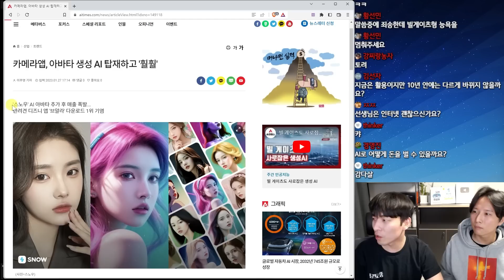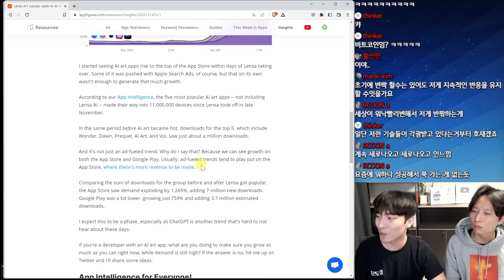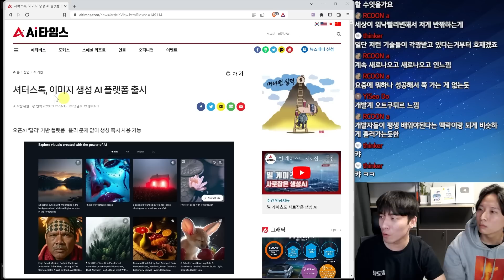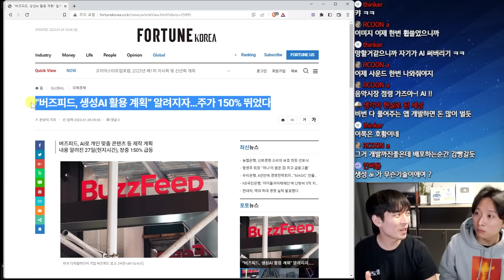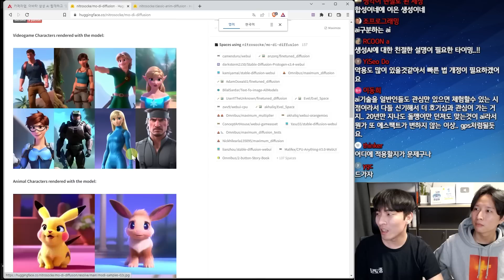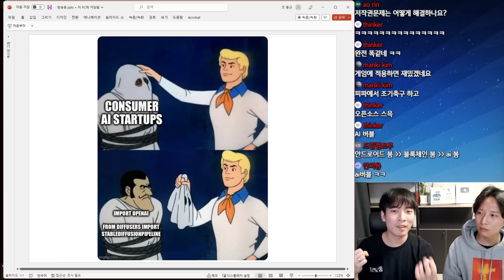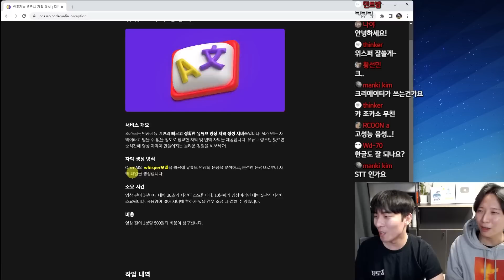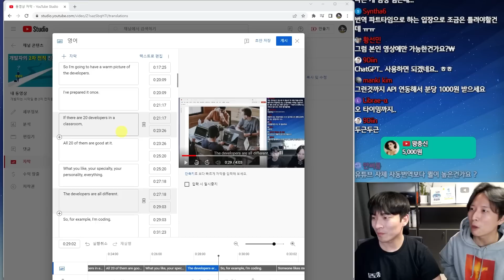하루 수익 13억 미친 대 생성AI 버블 시대의 개막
이번 영상은 요즘 엄청난 수익을 내는 생성AI에 대한 기사들을 보고 여기에 뛰어들어야 하는 이유에 대해서 알아봅니다. 제가 만든 생성AI 서비스 조카소 유튜브 자막 생성기 리뷰도 진행합니다.

조코딩의 유튜브 자막/번역자막 생성 서비스 조카소

목차
00:00 스노우 생성AI 추가로 매출 폭발
00:32 생성AI 앱 브알라 앱스토어 순위
00:45 원조 생성AI 앱 Lensa AI 소개
01:12 LensaAI의 하루 수익
01:42 AI앱 시장의 성장
01:51 대기업들의 생성AI 진출
02:29 말만 나와도 주가 폭등하는 버블의 시대
03:08 생각보다 너무 쉬운 생성AI
04:52 AI 너무 쉬운거 풍자하는 짤과 대생성AI의 시대
06:18 조코딩의 생성AI 진출 - 조카소
06:45 OpenAI Whisper 소개
07:12 인공지능 자막, 번역 자막 생성 서비스 조카소 시연
08:35 지금 이 기회에 여러분도 해보세요
08:53 VVIP 멤버십 후원 감사 인사

SOOJIN BANG님, In님, 그림자그림자님, 파라소프트웨어님, 뚱뚜루_수수또님,  니나노닐리리야님, 깽자님, 이희진님, dreamchaser님, 난간넷님, 어디가니페르난도님, 후크님, 정대연님, JaeGyu Park님, 이서용님, 서동현님, Lazy Zoey님 VVIP 후원 감사드립니다.